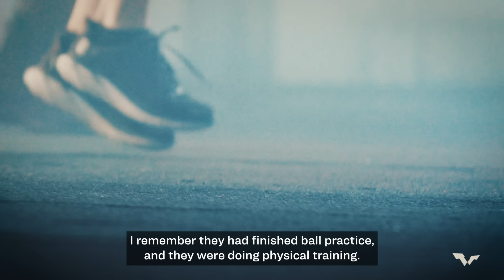WTT Player Insights: Wang Chuqin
From leaving his family at an early age to train, his special hairband and his respect for Ma Long, get to know 'The Lionheart' in the latest edition of WTT Player Insights 🔎

Catch Wang Chuqin mount his WTTFinals title defence in Doha live

All content is the copyright of World Table Tennis. Images may not be reproduced without prior approval from WTT.